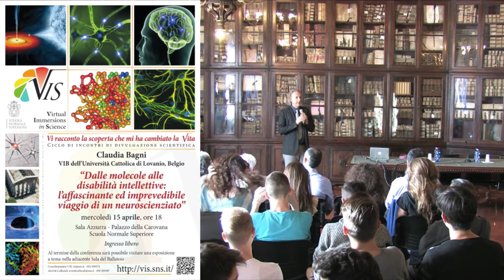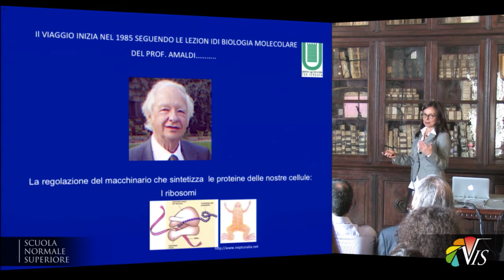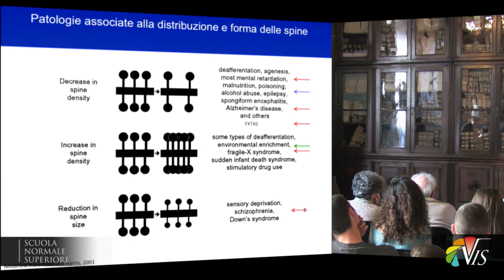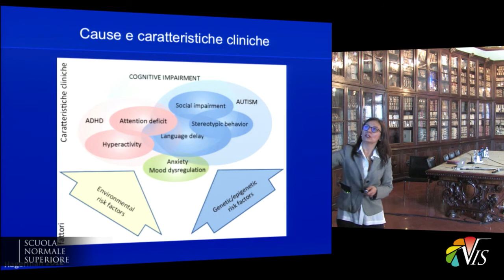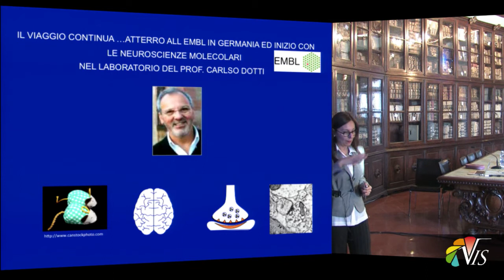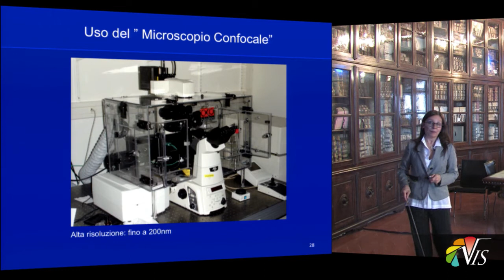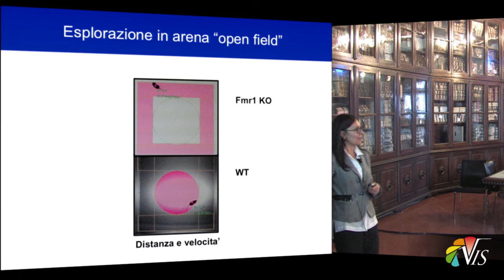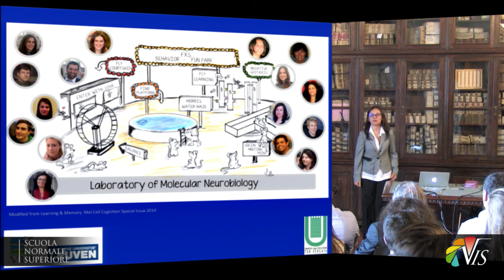Claudia Bagni, Dalle molecole alle disabilità intellettive: affascinante viaggio... - 15 aprile 2015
Virtual Immersions in Science - Mercoledì 15 aprile 2015

Claudia Bagni, Università di Roma Tor Vergata e VIB/K University di Lovanio, Belgio
Dalle molecole alle disabilità intellettive: l’affascinante ed imprevedibile viaggio di un neuroscienziato

Nel nostro laboratorio di neurobiologia molecolare studiamo da diversi anni alcune disabilità intellettive causate da mutazioni in geni coinvolti nello sviluppo del cervello. La corteccia cerebrale ad esempio è la parte dove vengono ricevute, elaborate ed interpretate le informazioni che riceviamo per essere poi convertite in meccanismi o funzioni complesse come il pensiero, la memoria, il linguaggio. Alla base di questi processi c’è un corretto rimodellamento dei contatti tra le cellule nervose del cervello, le sinapsi. Spesso la disfunzione di un singolo gene causa cambiamenti apparentemente impercettibili durante lo sviluppo embrionale e nelle prime fasi della vita postnatale che hanno un effetto importante per le funzioni cognitive e gli aspetti comportamentali dell’individuo. Oltre alle cause genetiche, gli effetti ambientali contribuiscono alla disregolazione dei processi molecolari che avvengono nelle cellule neuronali. Le piccole protrusioni della cellula nervosa, le spine dendritiche, adibite alla comunicazione cellulare via formazione di sinapsi, rappresentano il “sistema di allarme” di molte patologie neurologiche. La dismorfogenesi delle spine dendritiche è infatti una caratteristica comune a diverse disabilità intellettive, alcune delle quali che insorgono e/o si manifestano durante lo sviluppo quali la sindrome dell’X Fragile, la sindrome di Down, l’Autismo, ed altre i cui sintomi si osservano in età adulta quali la malattia di Alzheimer ed il morbo di Parkinson. La sindrome del cromosoma X Fragile (FXS, Fragile X Syndrome) è una malattia genetica ed è la causa più comune di disabilità intellettiva ereditaria, e la causa monogenetica dei disturbi dello spettro autistico. La sindrome dell’X fragile è causata dall’assenza o dalla non corretta produzione della proteina FMRP (Fragile X-Mental Retardation Protein). Il gene responsabile della sindrome, FMR1, è stato identificato nel 1991. Utilizzando il modello murino per lo studio della sindrome, le nostre ricerche negli ultimi 15 anni ci hanno permesso di evidenziare un ruolo chiave della proteina FMRP nel regolare il metabolismo dell’RNA durante la vita embrionale e successivamente nel primo periodo di vita postnatale. Conseguenza di questa disregolazione è un ritardo nella formazione corretta della corteccia cerebrale, delle connessioni neuronali e la presenza di spine dismorfiche. Interessante la scoperta, piuttosto inaspettata, che malattie apparentemente così diverse come per esempio l’Autismo, la schizofrenia e la malattia di Alzheimer sono in parte collegate biologicamente alla Sindrome dell’X Fragile. Inoltre, mutazioni diverse nello stesso gene FMR1 possono causare una forma di neurodegenerazione chiamata Fragile X Tremor Ataxia Syndrome (FXTAS). Anche in questa malattia neurologica, dovuta ad un effetto tossico dell’RNA di FMR1, e’ interessata la funzionalità sinaptica. Le complesse funzioni del nostro cervello e tutti i processi molecolari e cellulari che le regolano sono ancora un grande mistero. In questo racconto scientifico vorrei comunicare l’interesse e la passione con le quali il nostro laboratorio ha lavorato negli ultimi 15 anni anni per meglio comprendere una problematica così affascinante come la plasticità sinaptica nelle disabilità intellettive. Dal racconto emergerà che grazie all’entusiasmo e alla motivazione di giovani e brillanti ricercatori siamo riusciti ad identificare alcune vie che orchestrano il rimodellamento delle sinapsi e a porre le basi per future terapie farmacologiche in grado di migliorare alcuni aspetti di queste complesse disabilità.